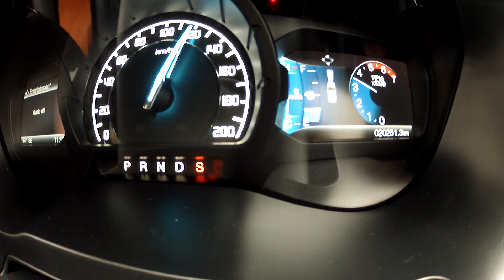2016 Ford Everest Limited 3.2 TDCi (147kW) Automatic 0-150km/h with GPS results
Performance:

0-10km/h: 0,46 seconds
0-20km/h: 1,01 seconds
0-30km/h: 1,65 seconds
0-40km/h: 2,57 seconds
0-50km/h: 3,53 seconds
0-60km/h: 4,99 seconds
0-70km/h: 6,28 seconds
0-80km/h: 7,68 seconds
0-90km/h: 9,43 seconds
0-100km/h: 11,57 seconds
0-110km/h: 13,76 seconds
0-120km/h: 16,58 seconds
0-130km/h: 20,14 seconds
0-140km/h: 24,20 seconds
0-150km/h: 30,29 seconds

0-100m: 7,52 seconds @ 78,89km/h
0-200m: 11,53 seconds @ 99,73km/h
0-300m: 14,88 seconds @ 113,93km/h
0-400m: 17,90 seconds @ 123,24km/h

Altitude: 60m